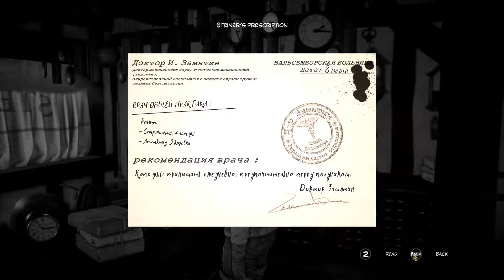[Let's Play] Syberia 3 - Episode 13 "Going Cuckoo"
Sarah even said earlier that he takes his medication in the morning.
So it makes even LESS than no sense.